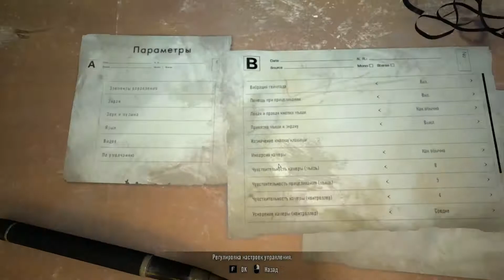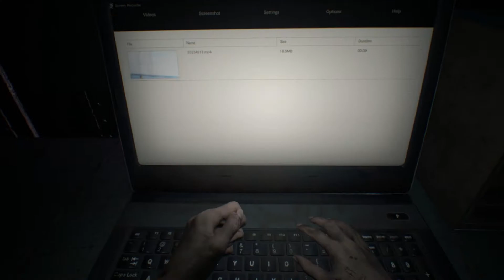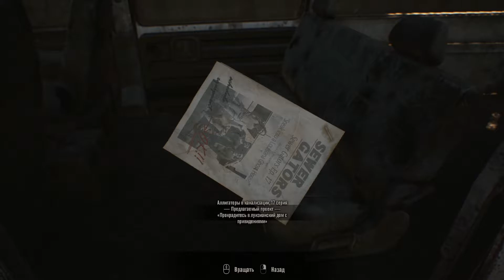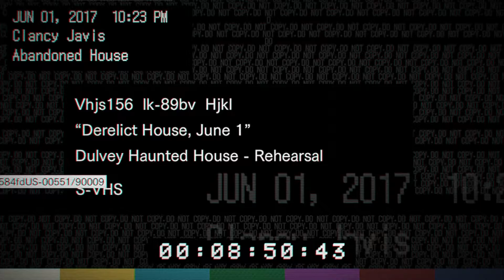БЕЗ ВЕСТИ ПРОПАВШАЯ ► Resident Evil 7: Biohazard #1